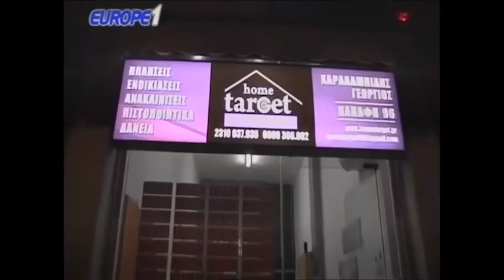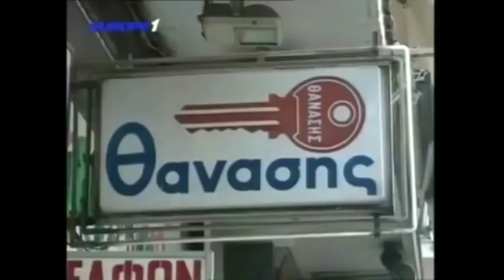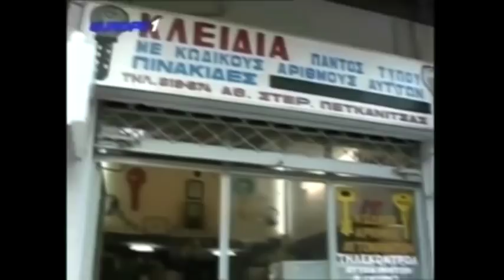Ραπτόπουλος - Αθλητικές Ταξιαρχίες 11-1-2018